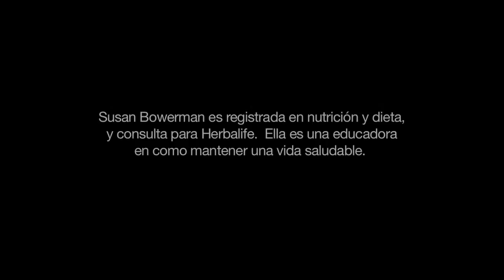Demasiado de algo bueno Herbalife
Los alimentos que componen una dieta saludable: frutas, verduras, proteínas magras, granos enteros y productos lácteos bajos en grasa - tienen menos calorías...

Deseas Adquirir algunos de nuestros productos nutricionales?  Son realmente Maravillosos!!!